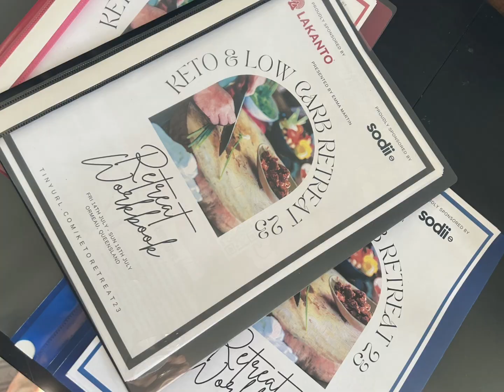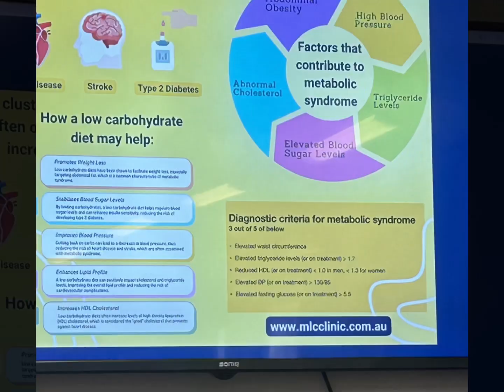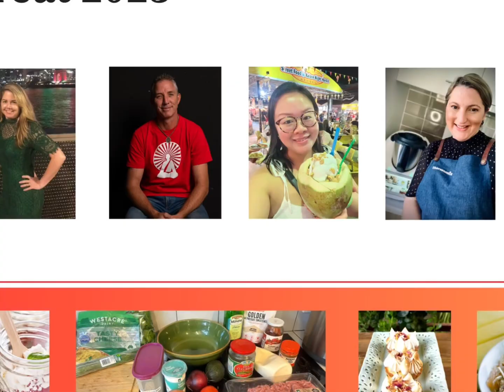Keto retreat 23 - day 1 Hilights reel - how fabulous were the speakers and how amazing was the food!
- how fabulous were the speakers and how amazing was the food!